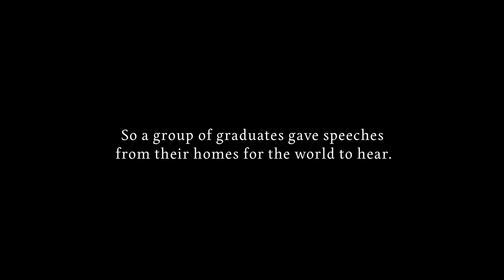The 2020 Address: Elliot Hodgin - The University of Oregon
“Hold onto your mini fridge moment.” Elliot Hodgin, The University of Oregon, 2020.

Elliot gave this speech as part of The 2020 Address, a platform for members of the Class of 2020 to give commencement speeches from home after graduation ceremonies were canceled because of COVID-19.